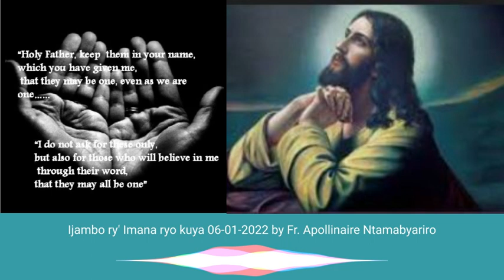Ijambo ry' Imana ryo kuya 06-01-2022 by Fr. Apollinaire Ntamabyariro